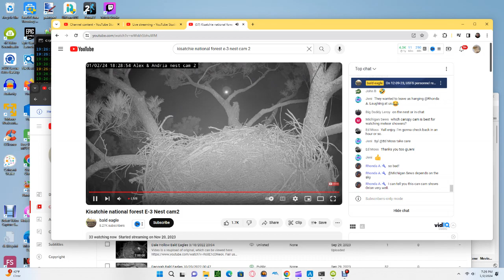Kisatchie National Forest E-3 Bald Eagles 01/02/2024 19:15